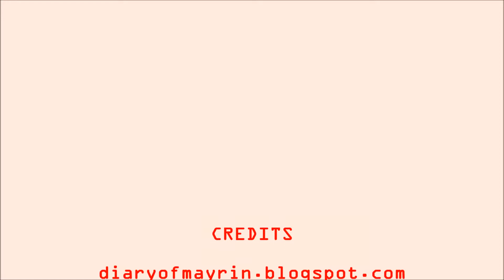12-7-2017 Okinawa Kerama Islands Snorkeling Okinawa in Japan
1 วันกับทริปดำน้ำตื้น ณ ต่างแดน
เจอเต่าทะเล ดำผ่านช่องแคบ เจอประการังระดับใกล้ ว่ายแขม่วพุงกันไป
สนุกโคตรๆ

EDITED VIDEO BY MAYRIN